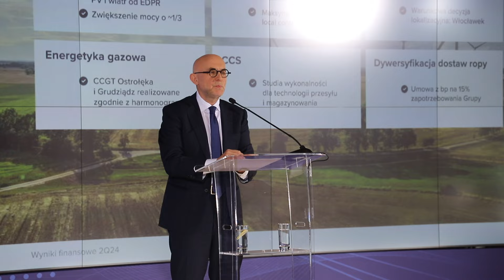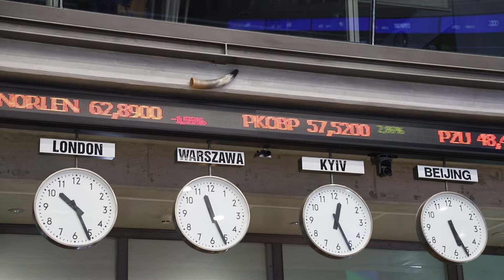Co dalej z Olefinami III, podpłocką inwestycją Orlenu?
Niepewna jest przyszłość kompleksu Olefin III, największej inwestycji petrochemicznej w Europie od kilkudziesięciu lat. Nowy zarząd Orlenu od początku sceptycznie podchodził do projektu, choć budowa nadal trwa. Pochłonęła już 12 miliardów złotych, a władze koncernu stoją przed dylematem.